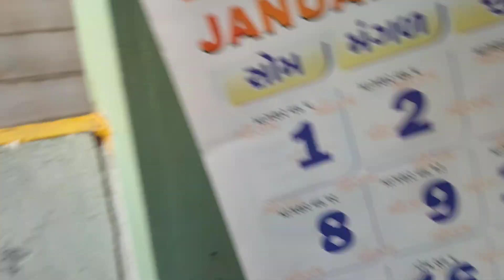chikki banava nu kem cancel thayu | mummy a banavi kadi😊